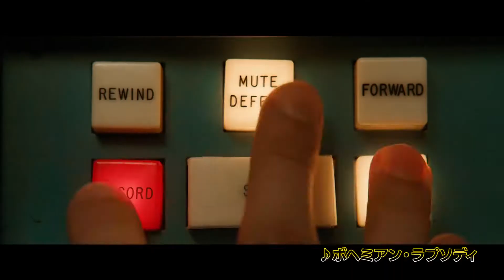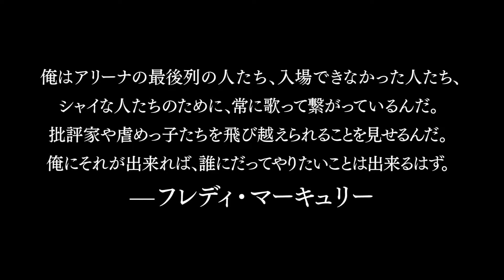映画『ボヘミアン・ラプソディ』大阪桐蔭高等学校吹奏楽部コラボ映像